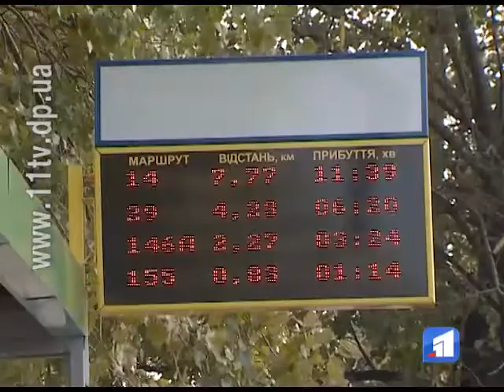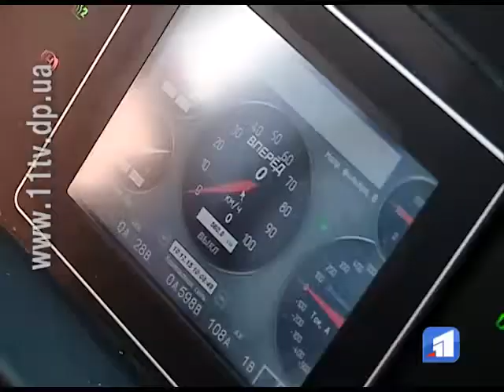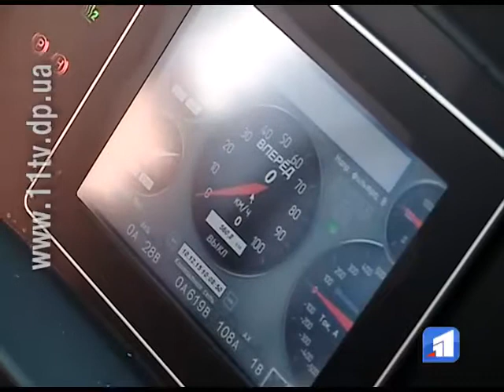Минулоріч місто отримало 12 нових тролейбусів